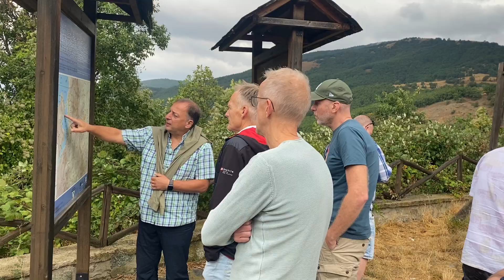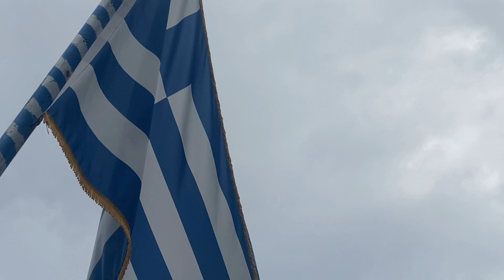Interview Takis Panagopoulos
We spreken Takis Panagopoulos naar aanleiding van de Travel Managers On Tour in Noord-Griekenland.